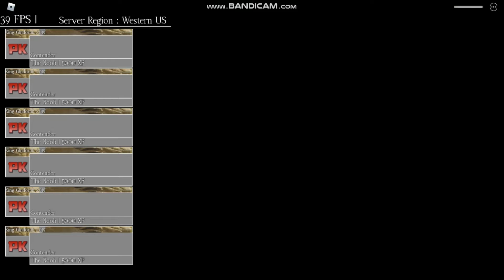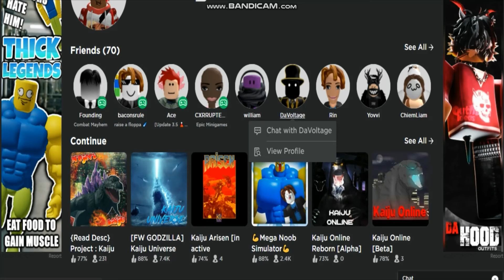HOW PREPARED 4.0 PROJECT KAIJU UPDATES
IF DISCORD DONT WORK THEN DONT JOIN IT)RULES: FOR THE FROSTBITE GODZILLA GIVEAWAY: JOIN MY ROBLOX GROUP, JOIN MY DISCORD, AND LEAVE YOUR ROBLOX USERNAME IN THE COMMENTS AND LETS WAIT TO WE HIT A 1000 SUBSCRIBERS!.Thermonuclear Godzilla Giveaway at 1500 subscribers FOLLOW THE RULES:Like And Subscribe,Join My Discord (If Discord dont work then thats ok) Join my roblox group,Comment your  username in the comments or on my discord and wait for us to hit 1500 subscribers no scam its real:)))))) (AND REMEMBER THERMONUCLEAR GODZILLA IS GETTING A REMODEL IMMA SHOW U). And btw Jojo channel might not work!